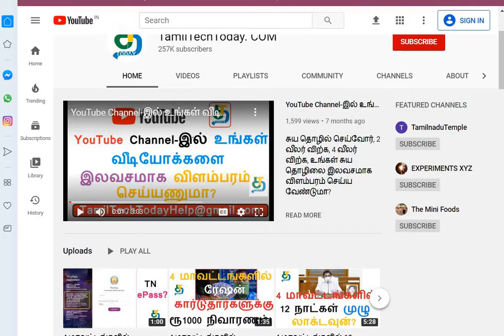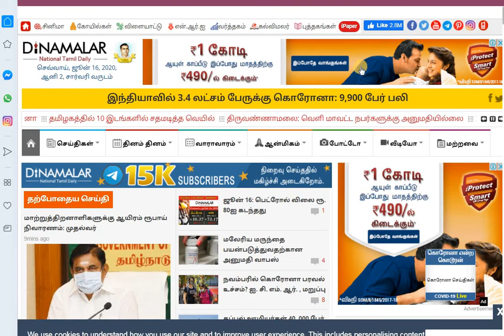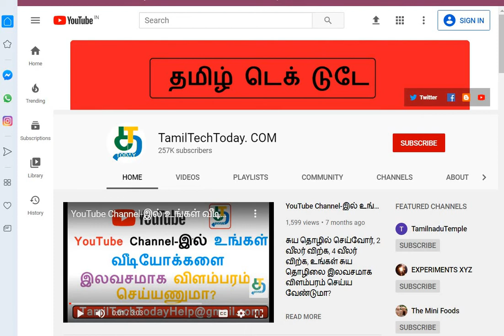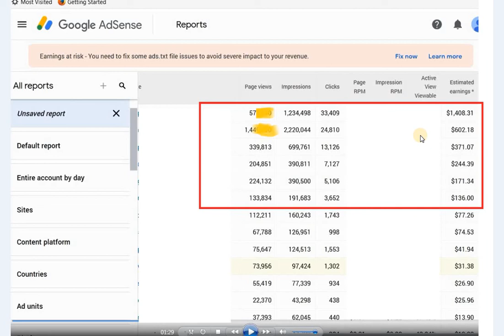2020 கூகுள் அட்சென்ஸ்|WEBSITE|YouTube மூலம் சம்பாதிக்க முடியுமா?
2020 கூகுள் ஆட்சென்ஸ்|WEBSITE|YouTube மூலம் சம்பாதிக்க முடியுமா?